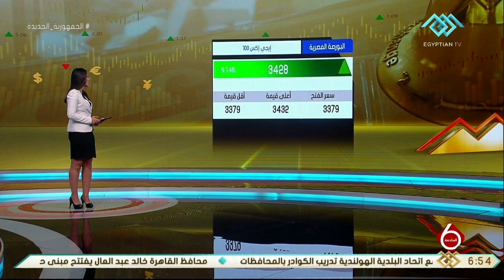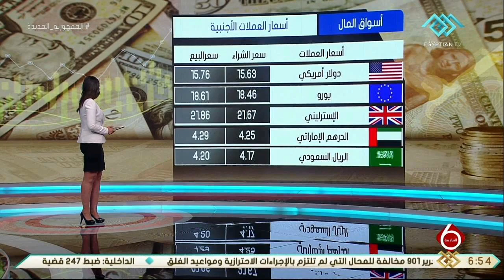نشرة السادسة | أهم أخبار الاقتصاد محليا وعالميا